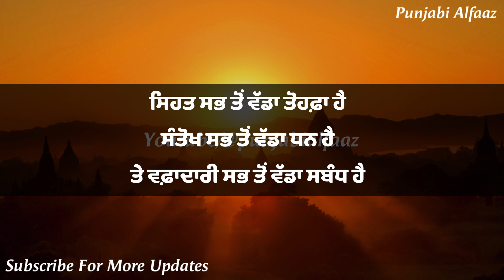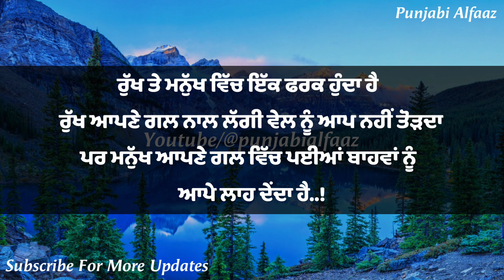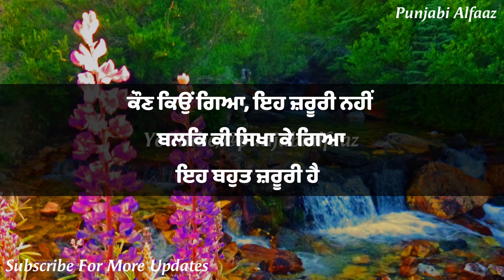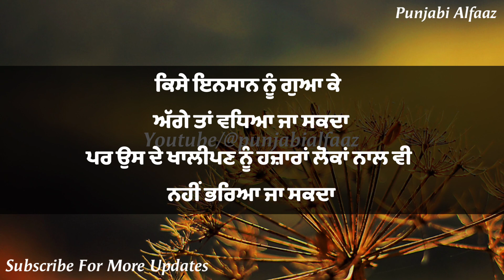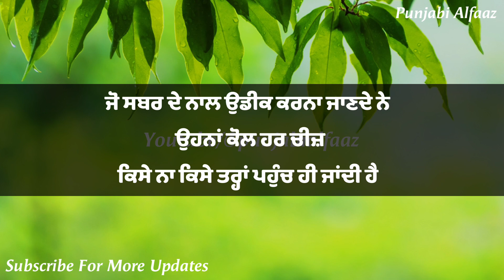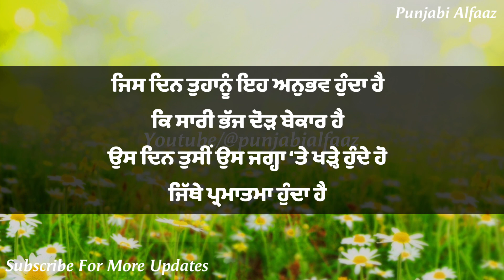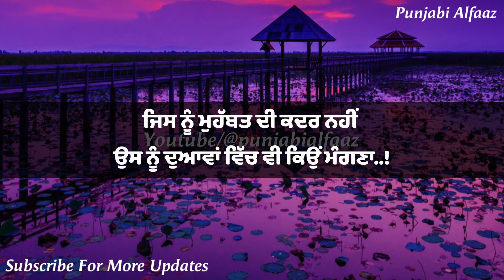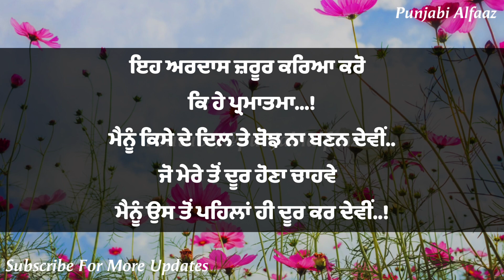ਕੁਝ ਸਕੂਨ ਭਰੀਆਂ ਅਨਮੋਲ ਗੱਲਾਂ, Best Life Lessons Punjabi Quotes, Inspirational Quotes By Punjabi Alfaaz